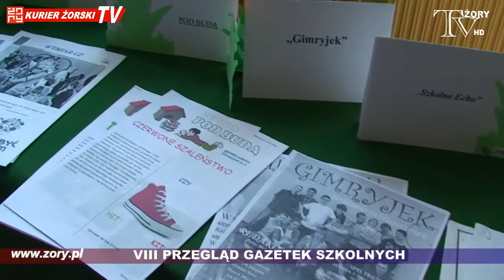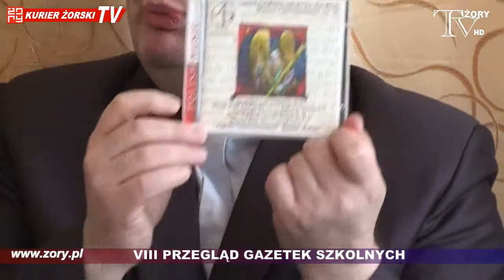VIII PRZEGLĄD GAZETEK SZKOLNYCH